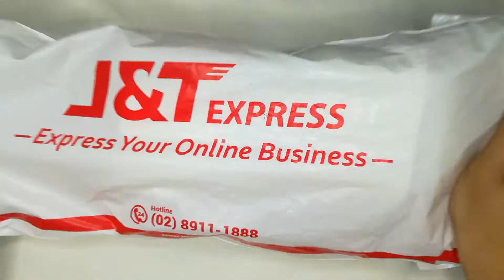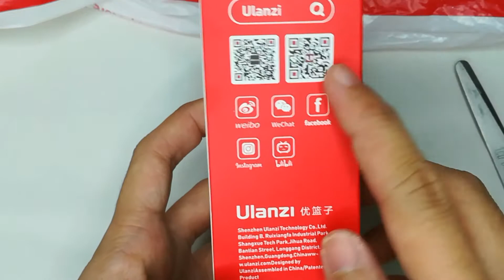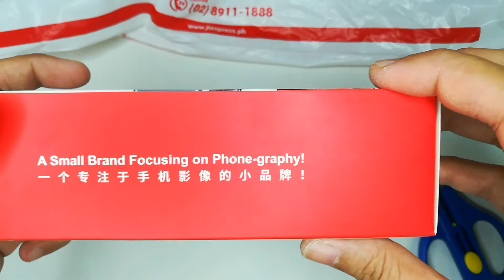Ulanzi MT-08 | JuanGadget |Unboxing 📦 | Jhonamae P. 💖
Para sa mga kagaya kong small youtuber diyan ito po ay makakatulong sa ating pag vovlog. Affordable lang po and very handy for us na nag sisimula pa lamang. 😍

Ito po yung link kung saan ko binili and magakano 👇
📌Ulanzi Mt-08

Mae💕